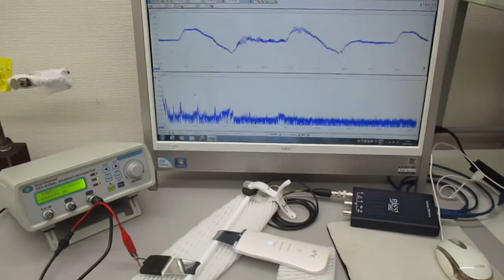超音波美顔器（３０ｋＨｚ １．５Ｗ）を利用した超音波伝搬実験